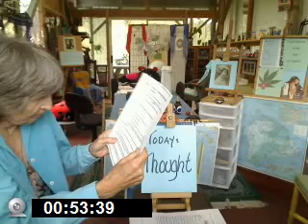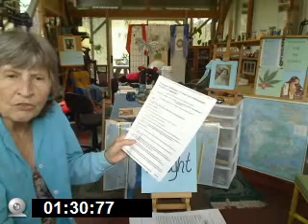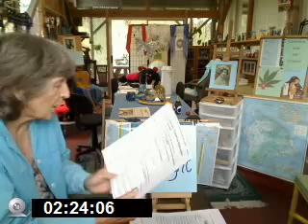medical marijuana grandma nans log hawaii isle votes pt 2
cannabis chronicals news report hawaiian music todays thought about the law and the strange attitude of the county police